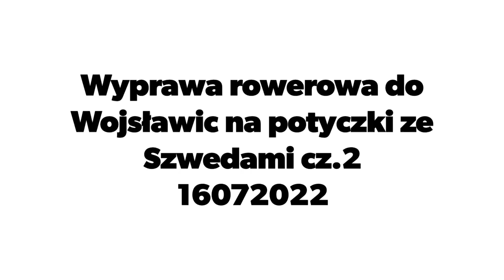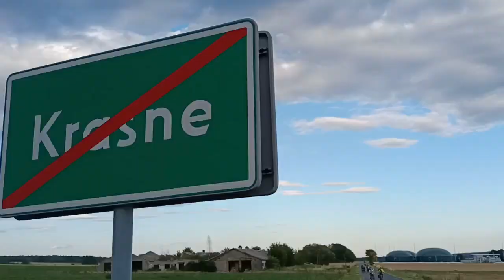Wyprawa rowerowa do Wojsławic na walki ze Szwedami cz.2 16072022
Wyprawa rowerowa do Wojsławic na potyczki ze Szwedami cz.2 16072022